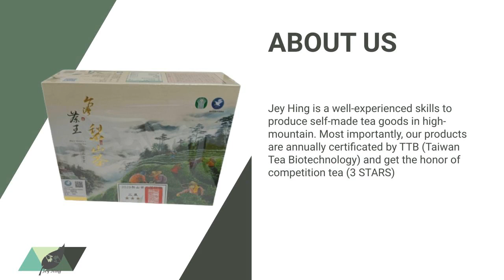Taiwan high mountain TEA SET | JEY HING INTERNATIONAL CO., LTD. | Taiwantrade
ABOUT US
Jey Hing is a well-experienced skills to produce self-made tea goods in high-mountain. Most importantly, our products are annually certificated by TTB (Taiwan Tea Biotechnology) and get the honor of competition tea (3 STARS)

00:00:00 JEY HING INTERNATIONAL CO., LTD.
00:00:07 ABOUT US Jey Hing is a well-experienced skills to produce self-made tea goods in high-mountain. Most importantly, our products are annually certificated by TTB (Taiwan Tea Biotechnology) and get the honor of competition tea (3 STARS)
00:00:14 WE PROVIDE Taiwan Oolong Tea, Taiwan Alpine Oolong Tea, Milk Oolong Tea, Dong-Ding Oolong Tea, Green Tea Oolong tea with herbal Oriental Beauty Tea Tea Cup, Teapot, Tea infuser, Tea Set
00:00:21 Taiwan high mountain TEA SET Taiwan high mountain TEA SET incldue - 20g loose tea *2 (Lishan tea with light * heavy) + Mr. Tea infuser Tea Flavor: Lishan tea’s odor is different from others. When you drink it, you’ll feel
00:00:28 Taiwan tea for Gift Set - Fragrance oolong tea V.S. Fruit Scent Oolong Tea Packing: 150g * 2 in box with gift box and bag Test Report : PASS Pesticide Residues Test Expiration: 2 years (keep the product in shady and cool place) Fragrance oolong tea V.S. Fruit Scent Oolong Tea
00:00:35 Dayuling tea-special price Product Name : Dayuling tea Tea Species : Oolong (original) Material : Natural Tea Leaves Tea shape : Hemispherical Fermentation : Light Baking : 1/5 Packing : 150 grams / PE bag*
00:00:42 First choice of Cold brewed tea - Green tea product: Alishan green tea tea species: Oolong material: nature tea leaves shape: loose ball shape fermentation: light baking: 1 packing: 300 grams vacuum packaging test re
00:00:49 Visit Our shop today!